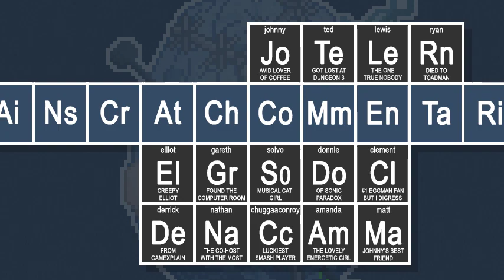Shovel Knight - Part 1?: Body Swap Got Literal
The game lets you swap bodies, so we swapped some bodies around for the commentary! Well, for this part anyway!